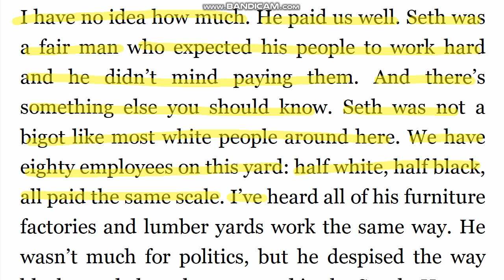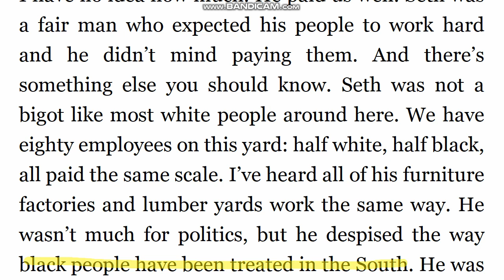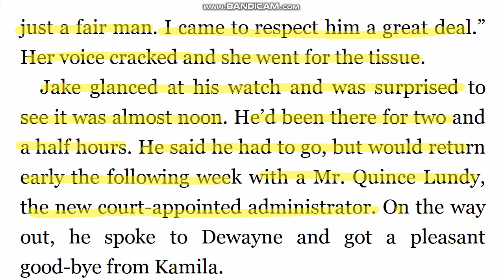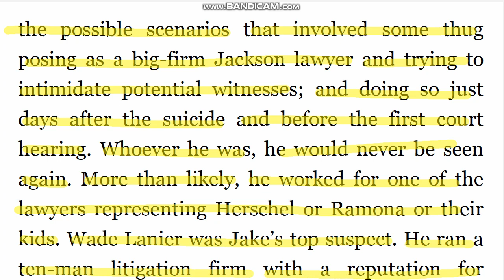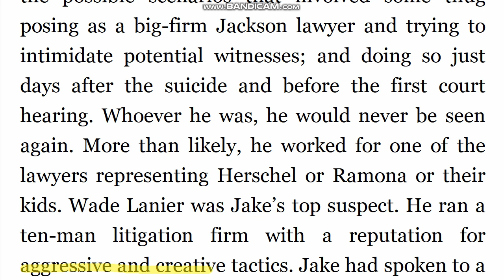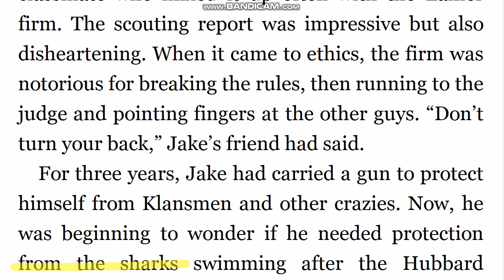존그리샴 직독직해 A Time For Mercy_155(5분습관 원서읽기 영어독해)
bigot 편견이 심한 사람
thug  폭력배
disheartening 낙심시키는